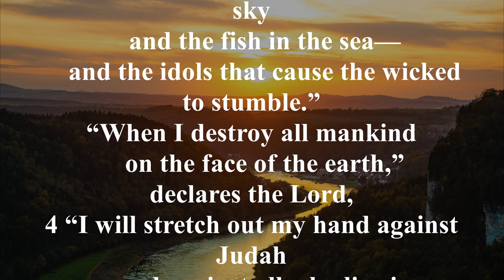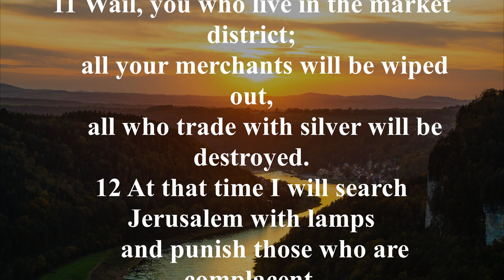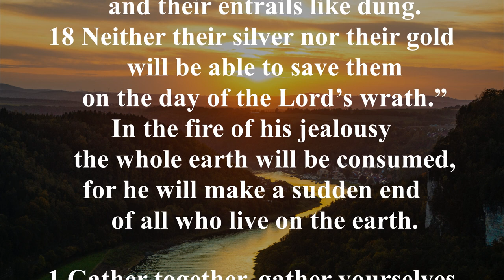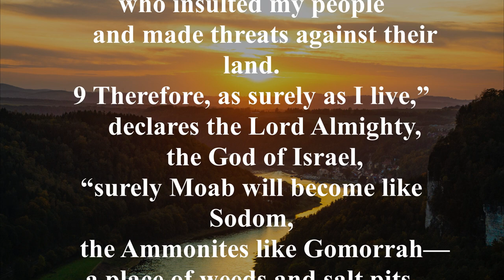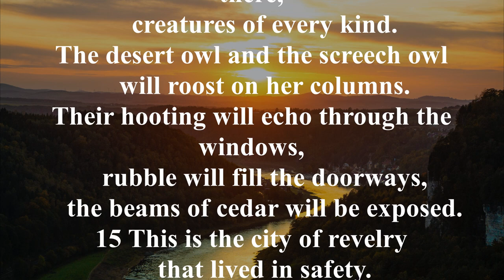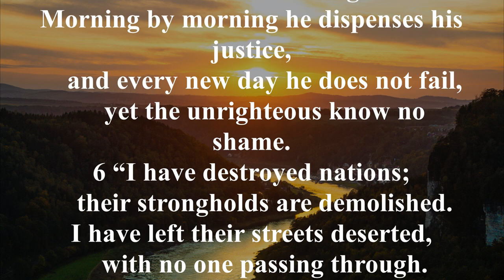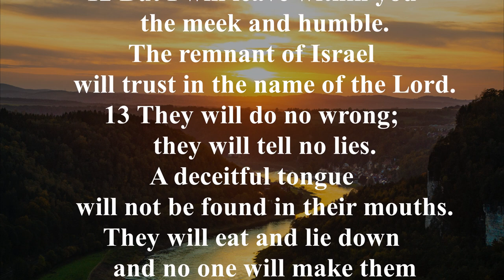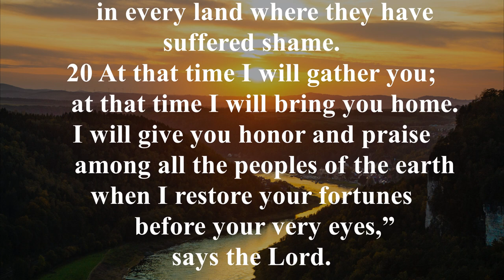NIV 36 Zephaniah New International Version High Quality [AudioBible with Text]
Zephaniah pronounces the Lord’s judgment on the whole earth, on Judah, on the surrounding nations, on Jerusalem, and on all nations. This is followed by proclamations of the Lord’s blessing on all nations and especially on the faithful remnant of His people in Judah.

Zephaniah had the courage to speak bluntly because he knew he was proclaiming the Word of the Lord. His book begins with "The word of the Lord" and ends with "says the Lord." He knew that neither the many gods the people worshiped nor even the might of the Assyrian army could save them. God is gracious and compassionate, but when all His warnings are ignored, judgment is to be expected. God’s day of judgment is frequently mentioned in the Scriptures. The prophets called it the "Day of the Lord." They referred to various events such as the fall of Jerusalem as manifestations of God’s Day, each of which pointed toward the ultimate Day of the Lord.

Zephaniah 1:18, "Neither their silver nor their gold will be able to save them on the day of the LORD’s wrath. In the fire of his jealousy the whole world will be consumed, for he will make a sudden end of all who live in the earth."

Zephaniah 2:3, "Seek the LORD, all you humble of the land, you who do what he commands. Seek righteousness, seek humility; perhaps you will be sheltered on the day of the LORD’s anger."

Zephaniah 3:17, "The LORD your God is with you, he is mighty to save. He will take great delight in you, he will quiet you with his love, he will rejoice over you with singing."